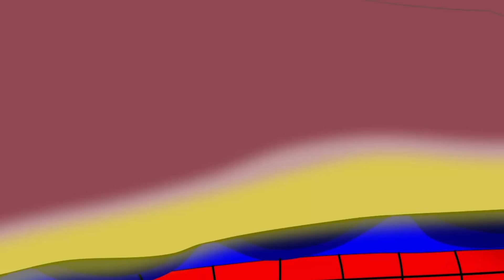Evolution Of HULK Family, SPIDER-MAN Family Vs SUPER-MAN Family : Who Is The King Of Super Heroes ?